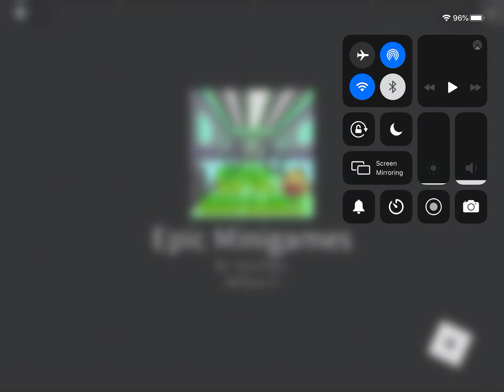Roblox Epic Mini Game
It was epicccccccccccccc.